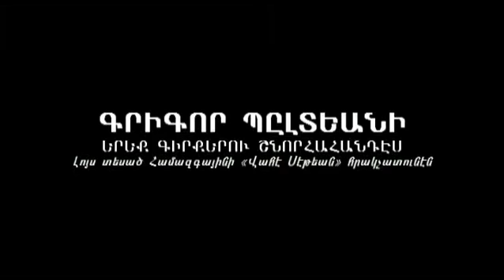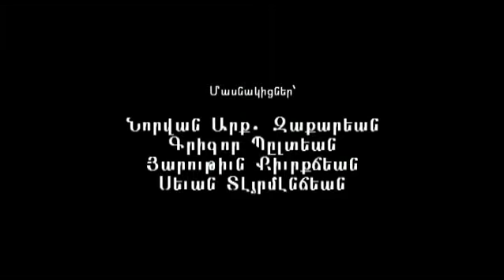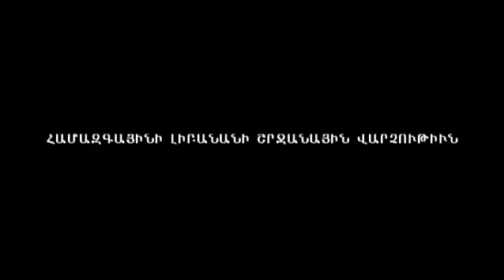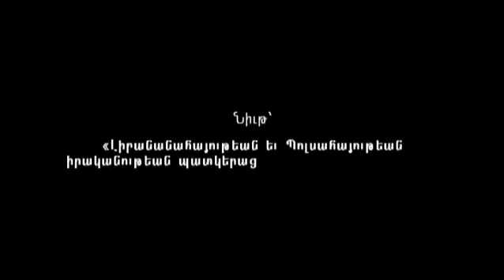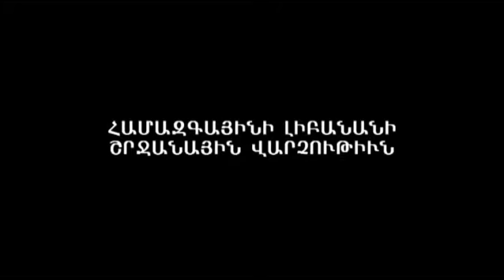Լիբանանահայութեան եւ պոլսահայութեան իրականութեան պատկերացումը գրականութեան մէջ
Կազմակերպութեամբ Համազգայինի Լիբանանի Շրջանային վարչութեան, երէկ` կիրակի, 11 հոկտեմբեր 2015-ի երեկոյեան ժամը 7:00-ին, Համազգայինի «Լեւոն Շանթ» կեդրոնի «Գ. եւ Հ. Արմէնեան» սրահին մէջ տեղի ունեցաւ բազմաձայն զրոյց` նիւթ ունենալով «Լիբանանահայութեան եւ պոլսահայութեան իրականութեան պատկերացումը գրականութեան մէջ»: Մասնակիցներն էին` Նորվան արք. Զաքարեան, Գրիգոր Պըլտեան, Յարութիւն Քիւրքճեան եւ Սեւան Տէյրմէնճեան: